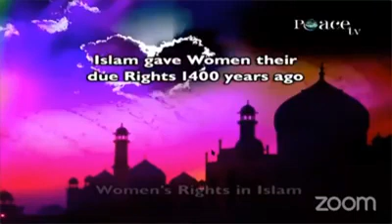November 10, 2019 Dr .zakiira .DHA GEE FA .DHa